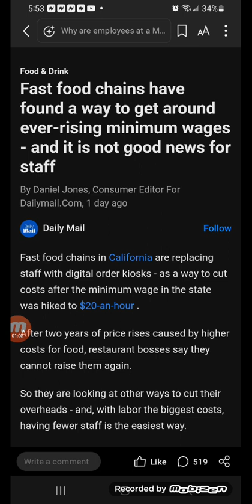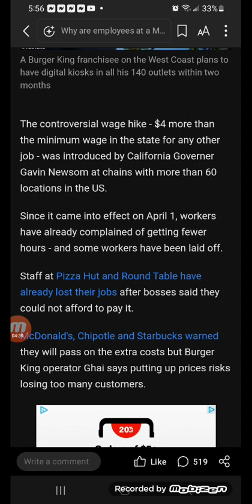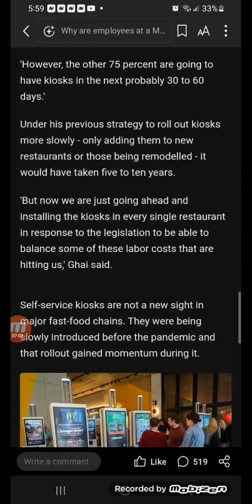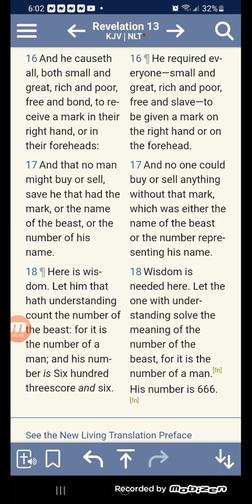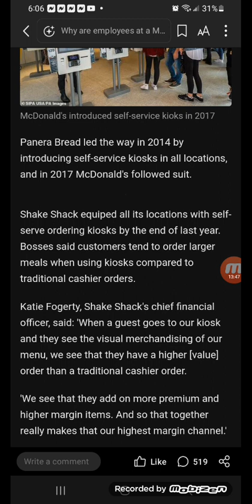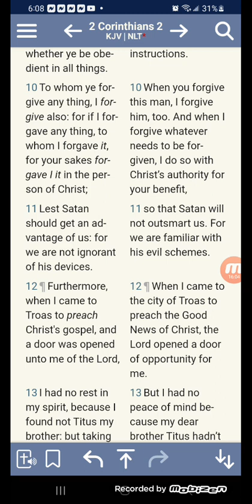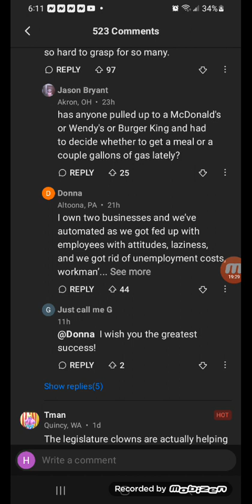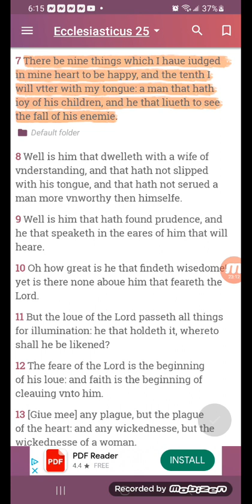Fast food chains have found a way to get around ever-rising minimum wages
Fast food chains have found a way to get around ever-rising minimum wages - and it is not good news for staff